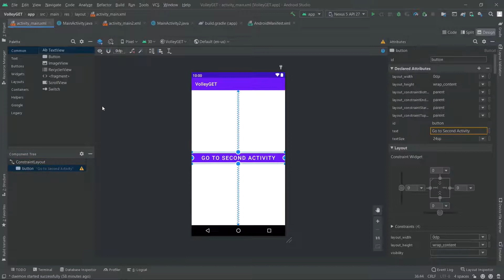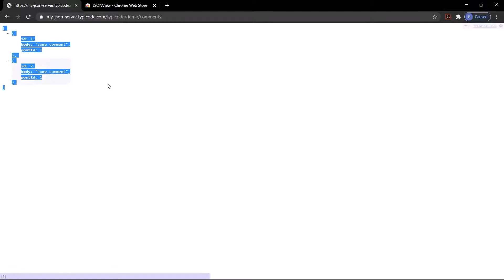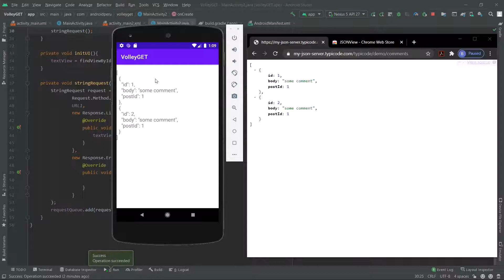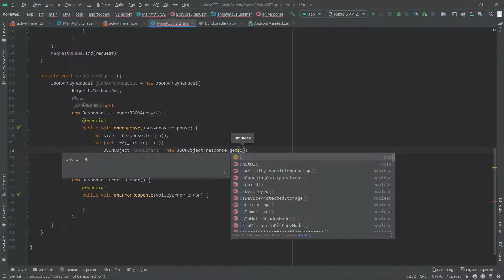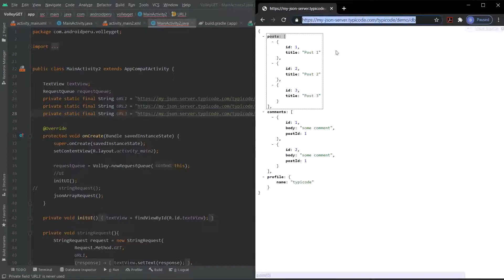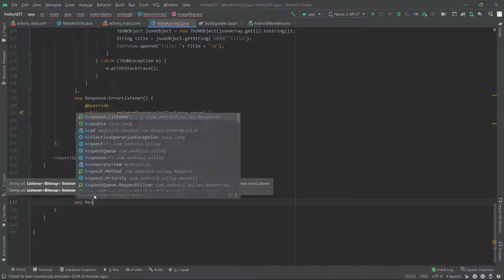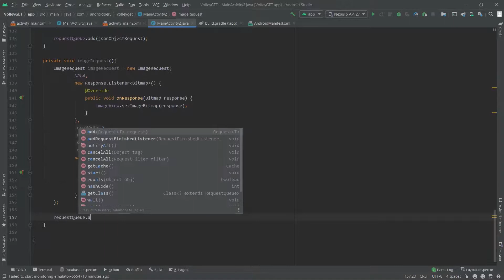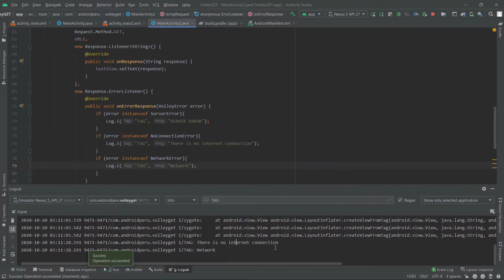Android Studio.- Consultas API REST con Volley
Capitulos:
00:28 Breve explicación sobre Volley
01:19 Código previamente
04:00 Solicitud StringRequest
09:02 Solicitud JSonArrayRequest(Parse)
14:39 Solicitud JSonObjectRequest(Parse)
19:14 Solicitud ImageRequest
23:30 Manejo de errores: Servidor - Problemas de conexión